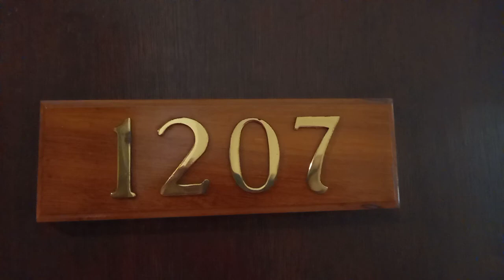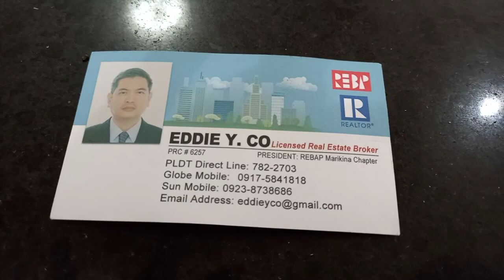292 1207 2BR Condo For Rent in Ortigas Center Pasig nr Tektite Eddie Co